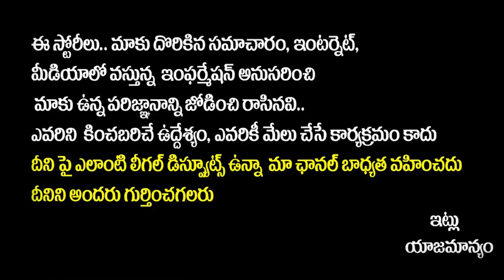BJP Alleti Maheshwar Reddy Strong Counter To Uttam Kumar Reddy || Telangana Politics || ANA News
we are Hiring Reporters, Camaraman, Anchores, Business Development Officers in verious mandals in ummadi mahabubnagar dist..!
Interested candidates should be fill up below form., we will contact you soon..!!

FOR MORE NEWS UPDATES FROM ANA NEWS